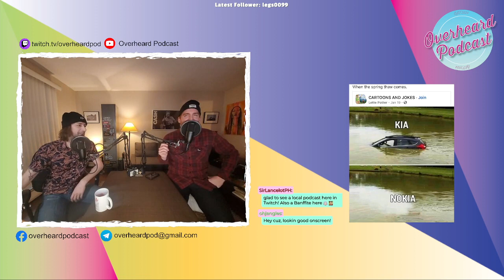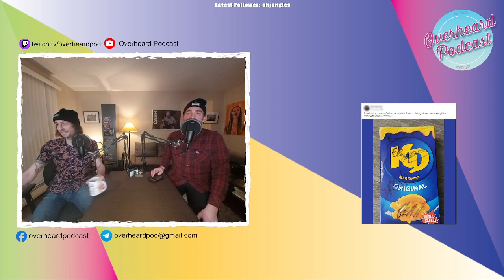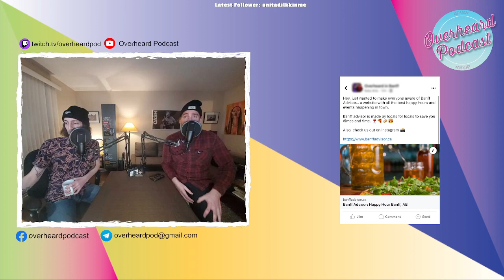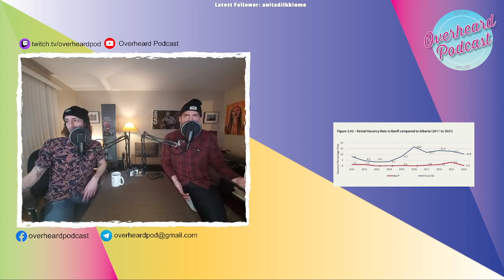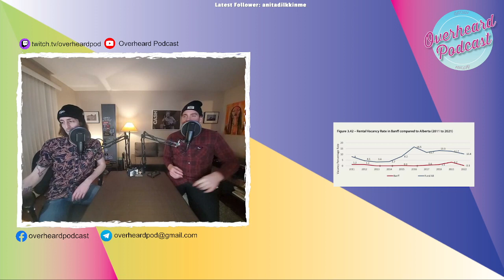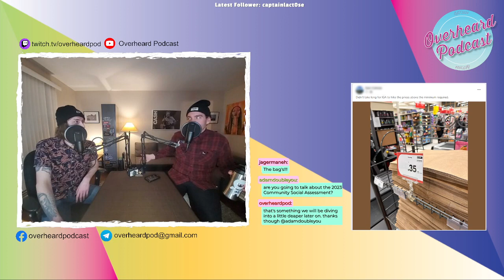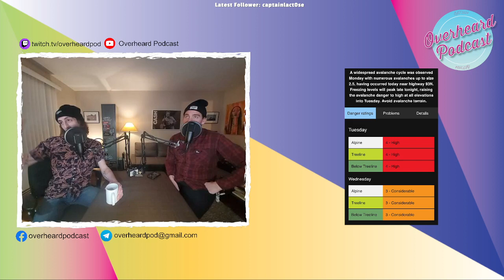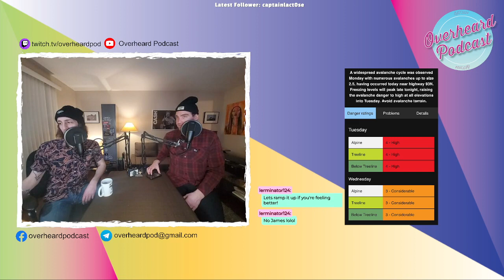Episode 1 Introduction